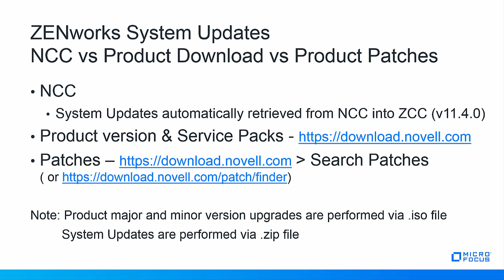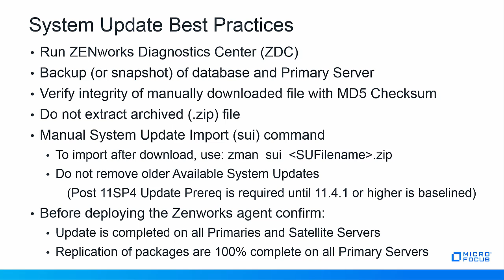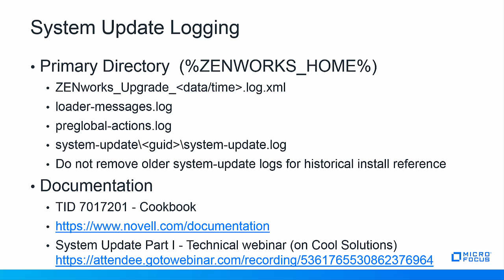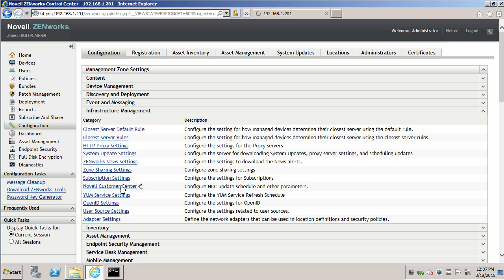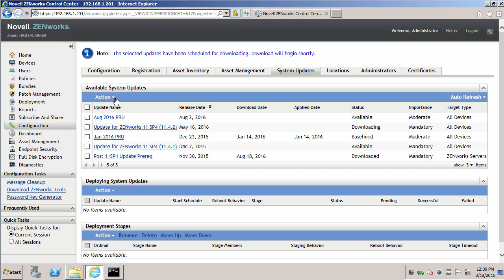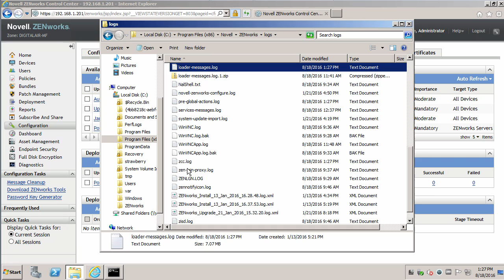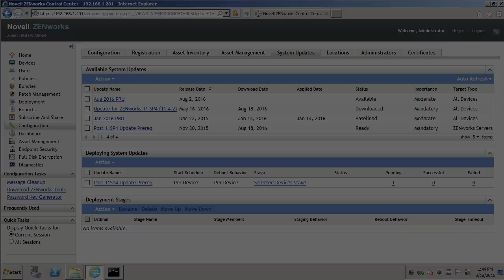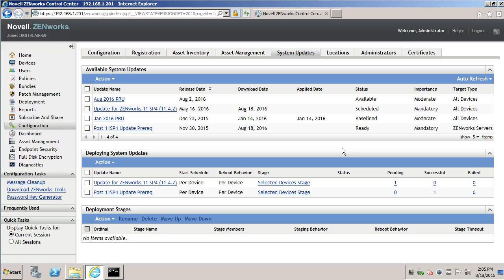Micro Focus ZENworks Highlights – System Updates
This Micro Focus Support video will highlight the Zenworks System Updates process providing some tips, best practices, a demonstration and documentation to complete your update successfully.  In the demo the system update is from 11.4.0 to Post 11SP4 Update Prereq to 11.4.2.